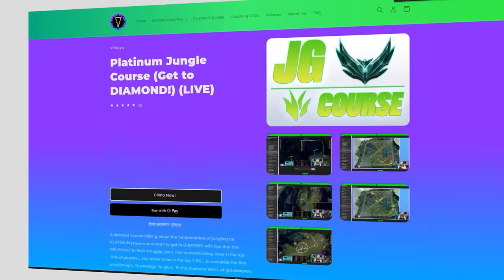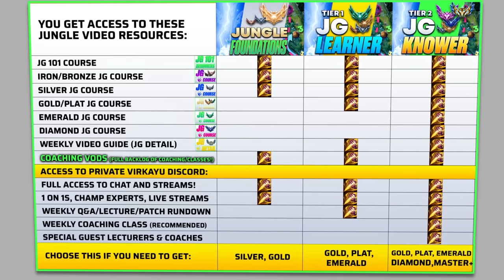Complete FARMING Jungle Guide: How To ACTUALLY Carry In Season 14!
🟢Farm, Gank, Counter Jungle, Farm some more AND WIN in Season 14 with farming/scaling junglers! | League of Legends Guide 🟢 Reach your DREAM Rank In Season 14 & Climb FASTER for JG Courses + FREE jungle improvement PDF, weekly content, coaching classes, Coaching VODs, Tier Lists and more!

What every ganking and farming jungler must understand about EARLY GAME JUNGLING to ensure you can WIN each game - Ultimate Early Game Jungling guide showcasing how to jungle in season 14!

TAKE RESPONSIBILITY! EARLY GAME PATHING/"how to jungle clear" is insanely varied BUT one thing holds junglers together: we don't exist in a vacuum. Learn to fix crucial mistakes that allow you to fall behind and your laners to lose. With this Challenger Jungle Guide you can: Carry. Win. Climb.

The best carry junglers for to reach gold, diamond, or even MASTER!

0:00 Game 1: Farming Junglers vs Ganking Junglers
8:17 Game 2: Farming Junglers vs Invading/Farming Junglers